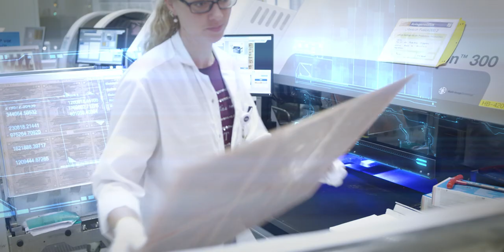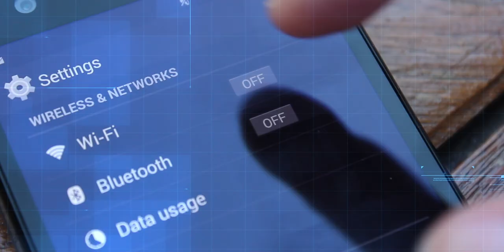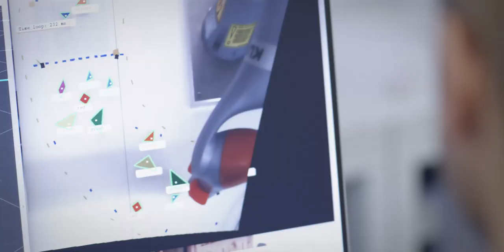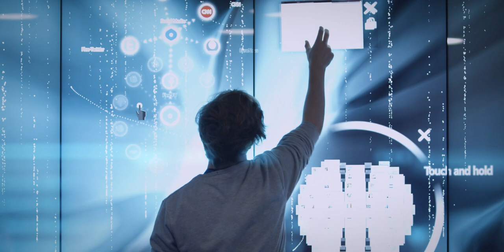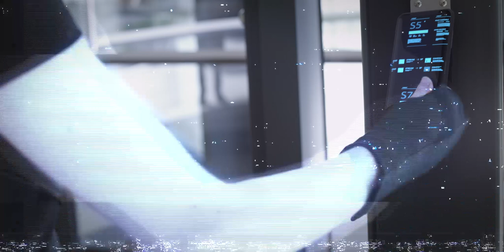Silicon Alps High Tech Network Austria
See all the amazing opportunities in the Silicon Alps region!